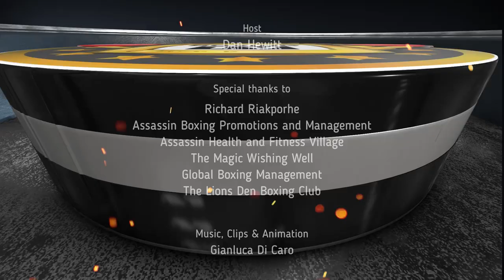Richard Riakporhe "Our Only Interest Was Gang Culture"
British cruiserweight Richard Riakporhe speaks with Dan Hewitt at Boxing TV about his life growing up and his boxing journey so far